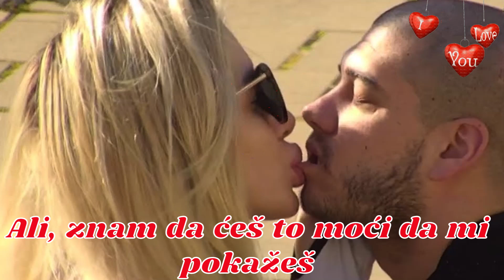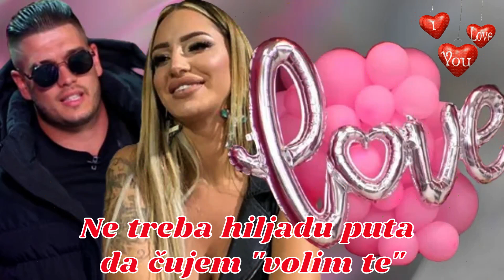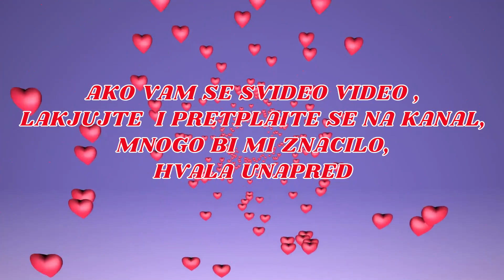LJUBAV POBEDJUJE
Ti si mi nesto naj od Boga dato!